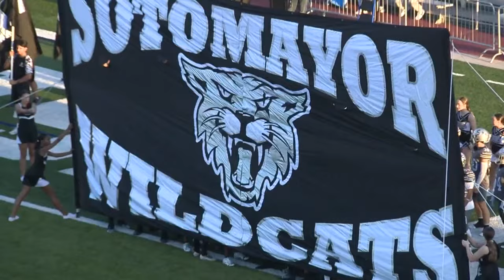Highlights: Sotomayor vs Stevens BGC Football - Week 3, 2023